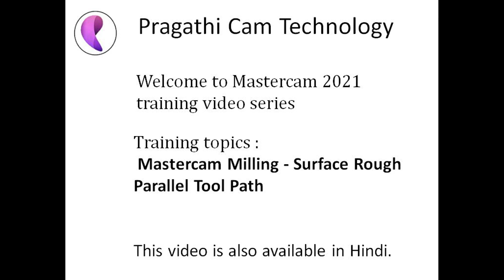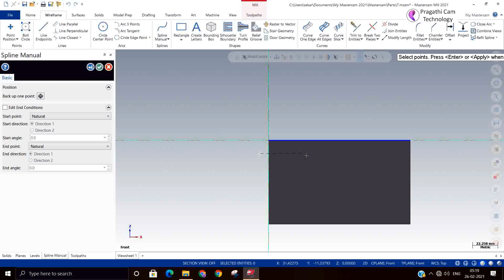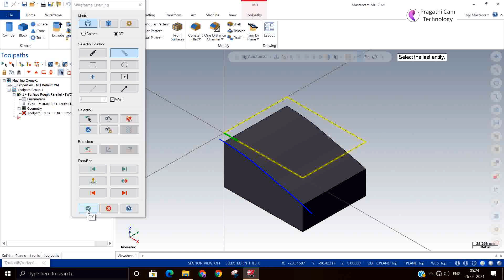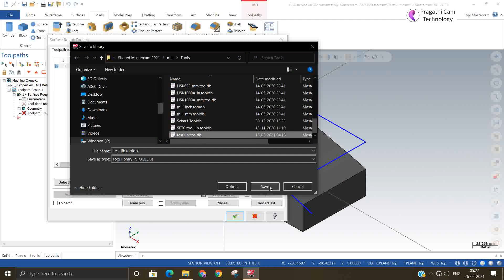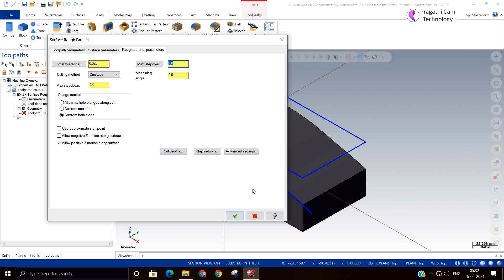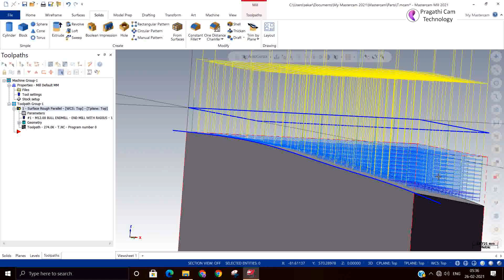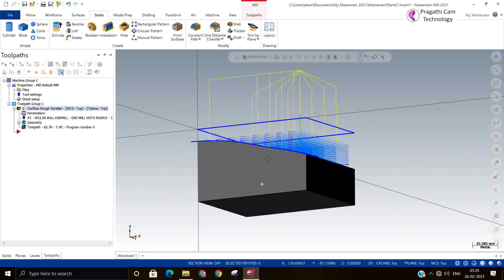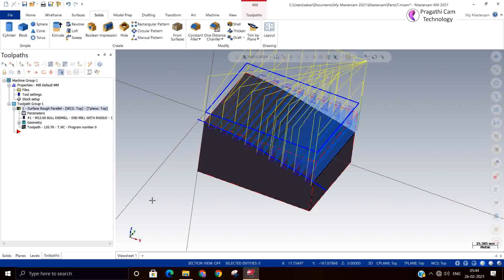Mastercam – Surface Rough Parallel Tool Path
Hello Everyone,
These videos are available in both Hindi and English for your convenience.
Mastercam Training video made to those working in CNC ,CAD /CAM area.
Surface Parallel Toolpaths
The rough parallel toolpath removes stock quickly using multiple constant Z depth. Finish parallel uses the same side-by-side cutting pattern as Rough parallel. Finish parallel makes its cuts directly on the surface.

To create a Finish Parallel toolpath, select Mill toolpaths, Surface finish, Parallel from the right-click menu in Toolpaths Manager. The Rough Parallel toolpath can be created this way or created through the Mill Toolpaths contextual tab.